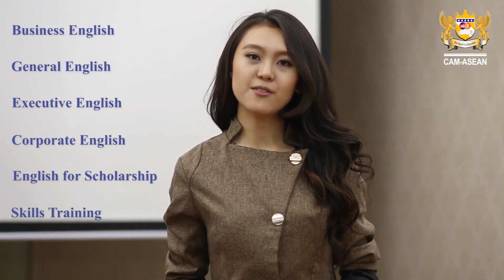Domestic Education Vs Oversea Education | The Reflection 001